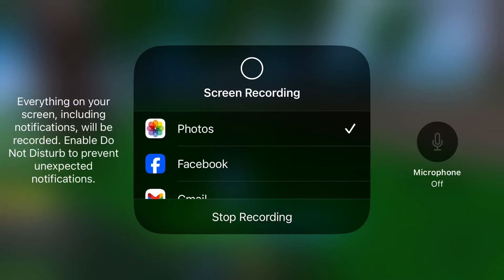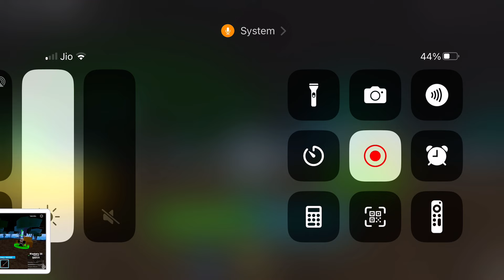I unlocked saver and spin flame